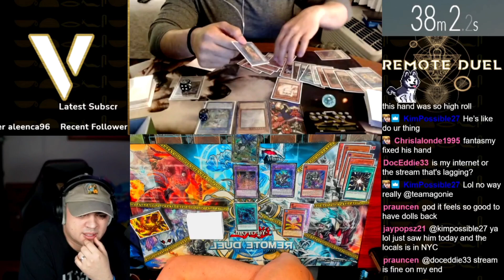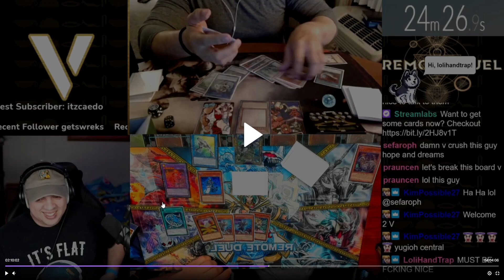YGOPaisano Shaddoll Invoked VS Adamancipator Rocks - Match Commentary